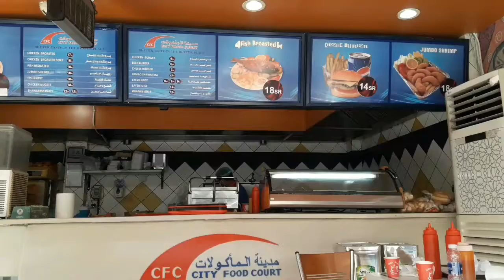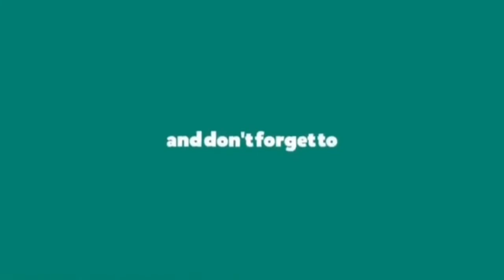Mukbang broasted Chicken By: James Vlog#buhayofw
Broasted chicken saudi/Restaurant broasted chicken saudi arabia/how to make restaurant broasted chicken.